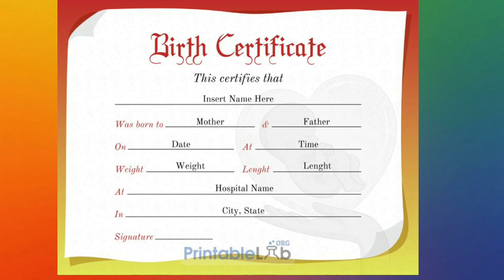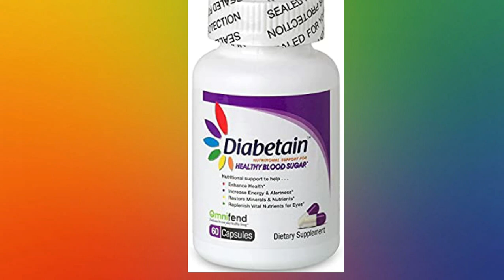கத்தாரில் மருந்துகள், மருத்துவ பொருட்கள் மற்றும் ஆவணங்களின் பிரீமியம் விநியோக சேவை ....செய்திகள்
மருந்துகள், மருத்துவ பொருட்கள் மற்றும் ஆவணங்களின் பிரீமியம் விநியோக சேவை

For general information, they can contact HMC Nesma’ak Customer Service on 16060 or PHCC Hayyak on 107.